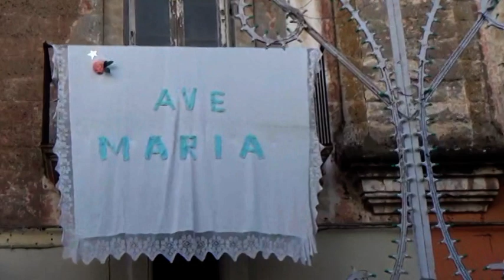Madonna della Stella verso il Santuario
La Madonna della Stella verso il Santuario, Palagiano - 2019